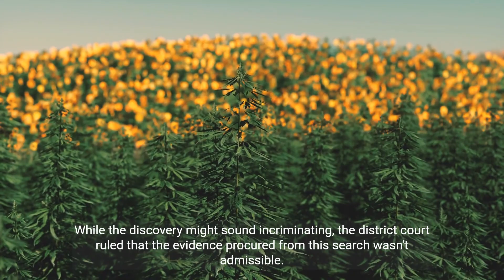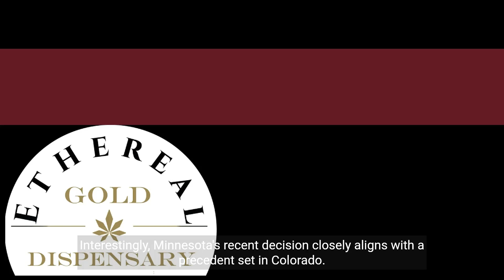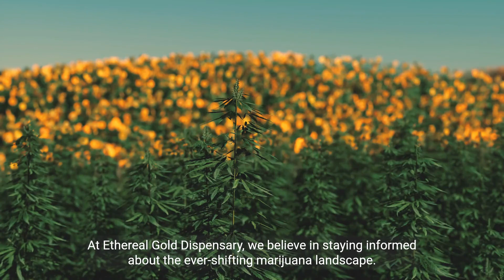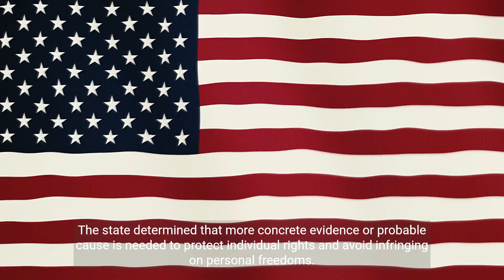Marijuana Regulations in the U S Minnesota Supreme Court's Landmark Decision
🏛️ Minnesota Supreme Court's Landmark Ruling on Cannabis Odor 🏛️

Join us as we delve into a groundbreaking decision by the Minnesota Supreme Court that could reshape the way law enforcement handles marijuana odor during vehicle searches. Uncover the courtroom drama from district to supreme court, draw comparisons with Colorado's precedent, and ponder the broader implications on civil liberties and marijuana legalization. 🍃⚖️

✅ Inside this Video:

🚗 The controversial vehicle search of Adam Torgerson.
📜 Minnesota vs. Colorado: A parallel in marijuana search regulations.
🔎 The deeper significance: Legalization and Civil Liberties.
💡FAQ: Answering top questions about the verdict.

💬 Have thoughts on this precedent-setting case? Share them below! 🔥🌱

This video has been created to assist those who who may be unable to read our original article due to sight impairment conditions.